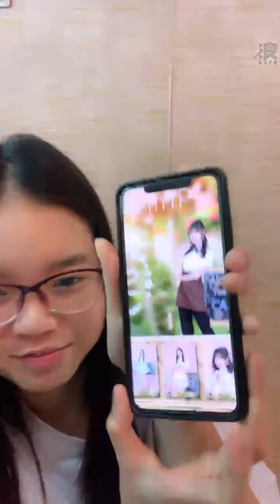210208 12:00 AKB48 TEAM TP 鄭妤葳(研究生) 浪Live